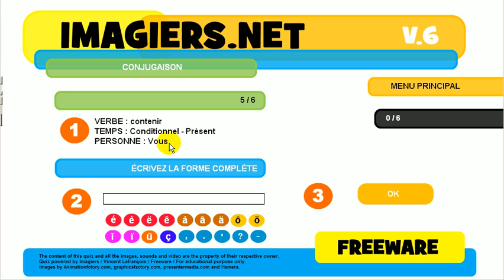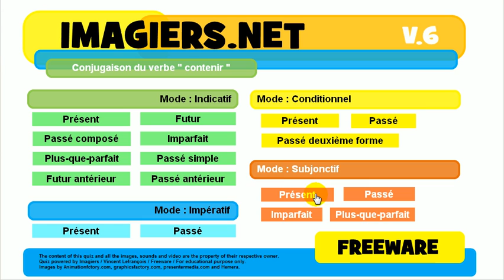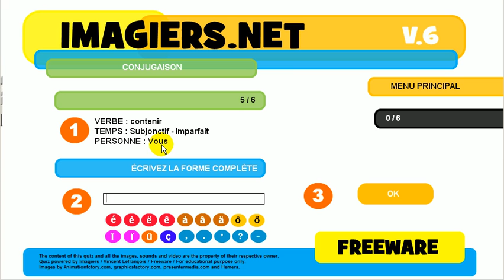J'apprends la conjugaison # Verbe = contenir